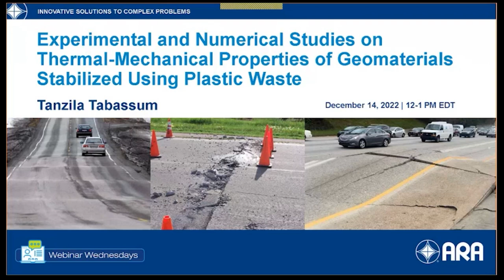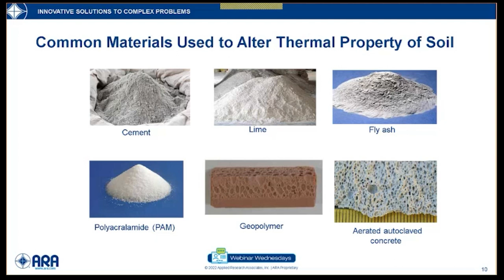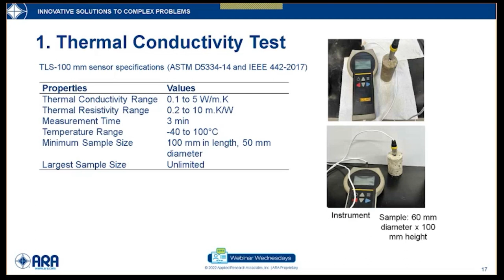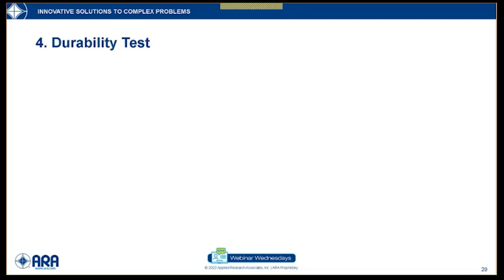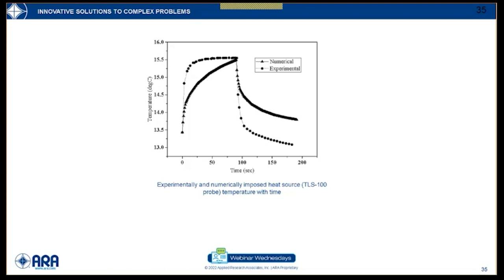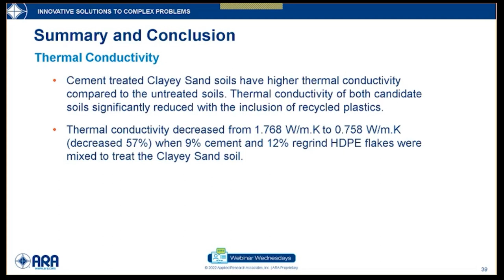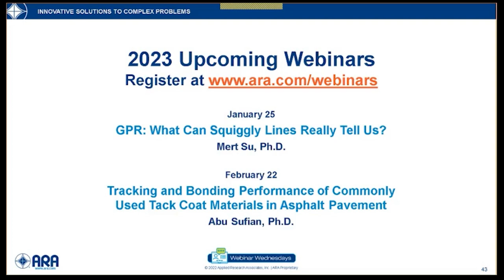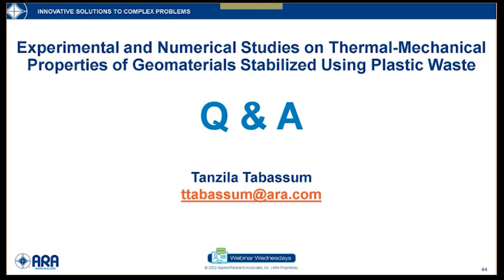Experimental and Numerical Performance of Cement Bonded Geomaterials Stabilized with Plastic Waste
This webinar presentation highlights the use of waste plastic as an effective material to lower the thermal conductivity of soil material and their potential use as a pavement subgrade and backfill material in geotechnical infrastructure construction.